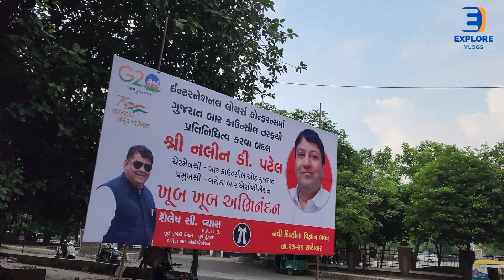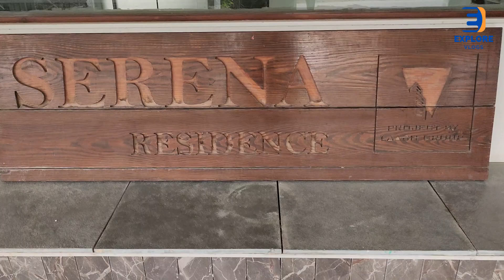3 BHK Duplex Penthouse Vadodara Diwalipuara | 4 BHK Ready to Move Flat in Baroda | Serenaa Residence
3 BHK Penthouse Flat and 4 BHK Flats Available for sale. Ready possession flats are available near Diwalipura Court, Old Padra Road, Vadodara.

Valuable Amenities
# Impressive Entrance Gate
# Surrounding Boundary Wall
# Standard  Quality 1 Lift for the Wing
# Underground and Overhead Tanks for 24-Hour Water Supply with Auto System
# Attractive Name and Flat Number Plate
# Water Proofing Treatment On Terrace
# Anti-Termite Treatment at Ground Level
# Paver Block & Street Light at Ground Level

Address: Hathibhai Nagar, Near Diwalipura Court, Vadodara.